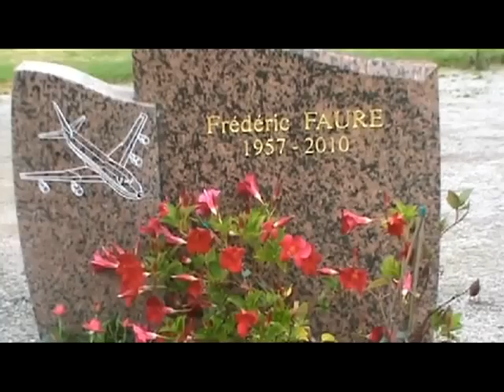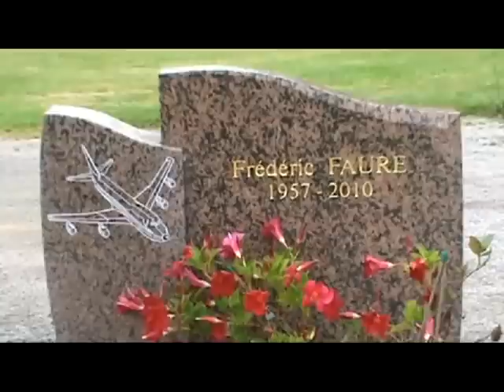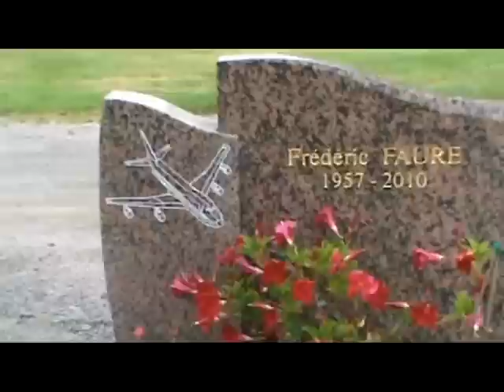HOMMAGE à toi en ce jour par les pensées et notre amour de nous deux TA FEMME ET FILS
préféreriez -vous être enterrer de manière traditionnel ou le choix de l'incinération